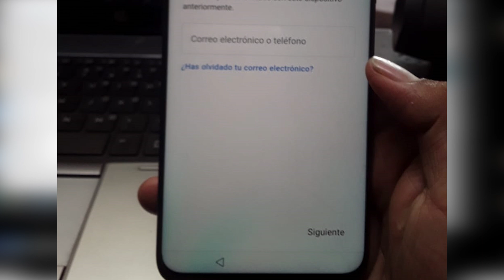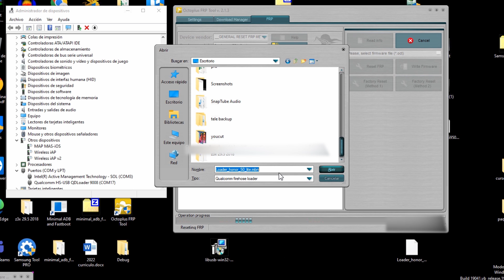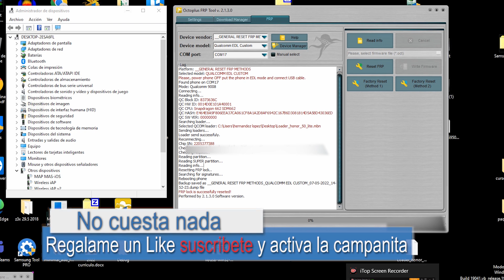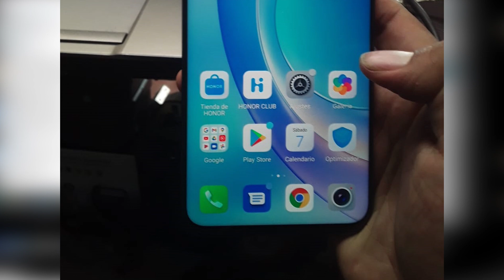FRP HONOR 50 Lite QUITAR CUENTA GOOGLE FÁCIL con Loarder y Test point Sin Isp Huawei ID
SI NO TIENES HERRAMIENTA PARA EL PROCESO HONOR 50 Lite PREGUNTAR?